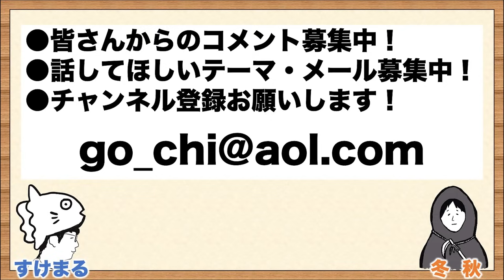【秋ドラマ】１話で食らった衝撃作！2023秋ドラマ最高ドラマは！？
《SNS》
●すけまる／／／Twitter：@gochi_enter